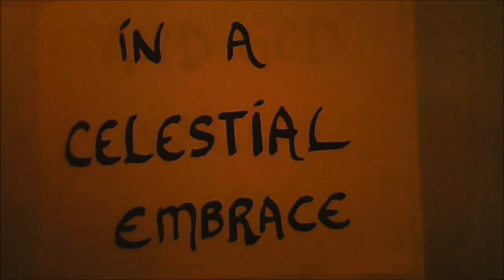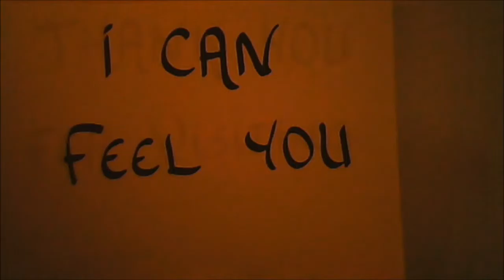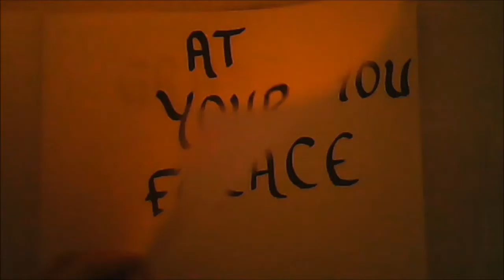Peace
For those who lost their physical body to self immolation.